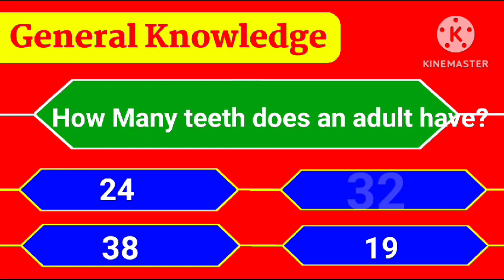A quiz #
My video is about drawing Drawing is a not a time pass